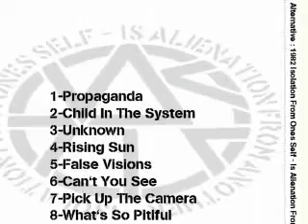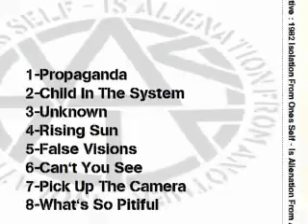Alternative : 1982 Isolation From Ones Self - Is Alienation From Another : UK Punk Demos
Anarcho punk band from Dunfermline, Scotland.
 Seemingly preferring the cassette or CDR to release their material from 1981 onwards with a mixture of live,demo and full albums released in this form.They had a 7" EP released in 1983 followed by an album in 1984.

1-Propaganda
2-Child In The System
3-Unknown
4-Rising Sun
5-False Visions
6-Can't You See
7-Pick Up The Camera
8-What's So Pitiful